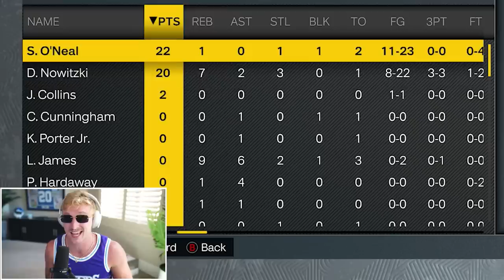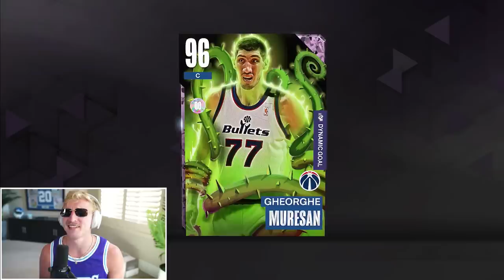Wheel of 2K Season Three BEGINS!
poo poo balls - weener balls weenerrrrr poo poo weeenerrrr suck suck suckkk booobbbiieeesss honk honk honk